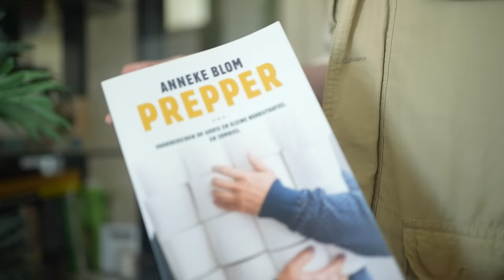WAT ALS de STROOM UITVALT? | Black-Out | EO | NPO Start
Merno is al jaren goed voorbereid op verschillende noodsituaties en zet mensen aan dit ook te worden. Hij wil nòg zelf-redzamer zijn in het geval van een grote stroomstoring. Ben jij klaar voor noodsituaties? Test het op